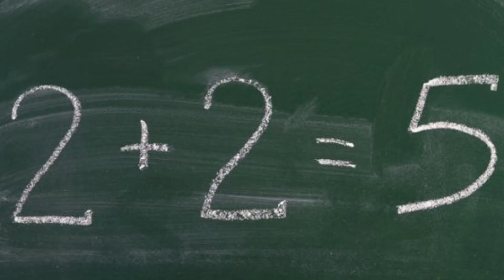60 Saniyede Akın